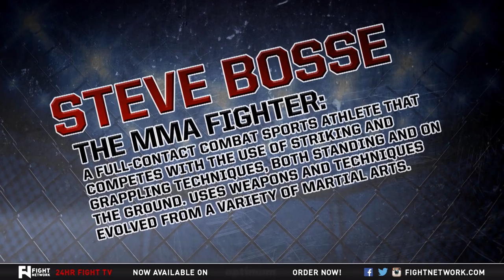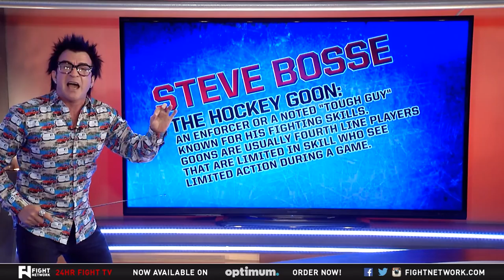5 Rounds: Robin's Breakdown on Steve Bosse Ahead of UFC 186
- Fight Network's Robin Black breaks down the upcoming UFC debut of former hockey enforcer Steve Bosse ahead of his UFC 186 bout against Brazilian slugger Fabio Maldonado.

Catch full episodes of 5 Rounds premiering every Monday at 7 p.m. ET on Fight Network.